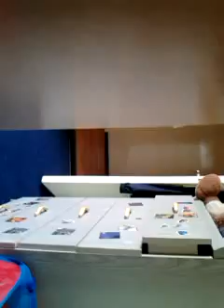loom pranks on my bro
pranks on my brother Matas